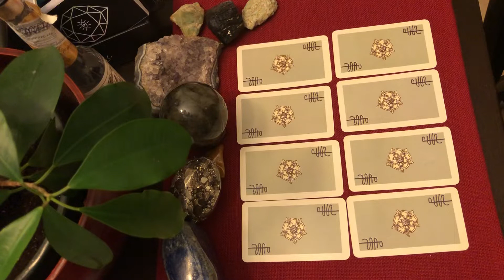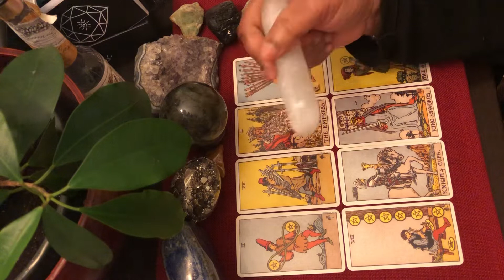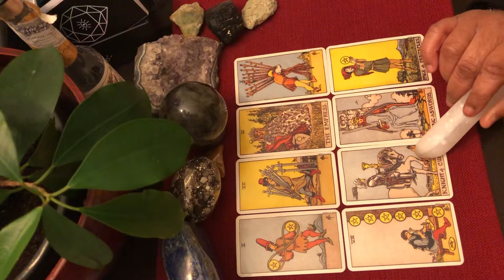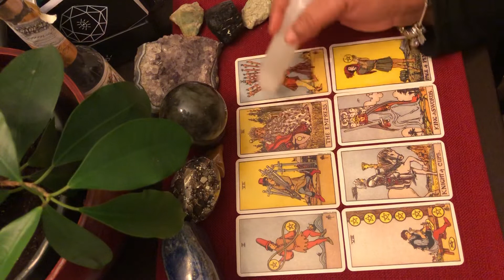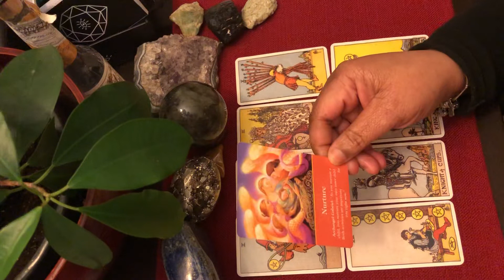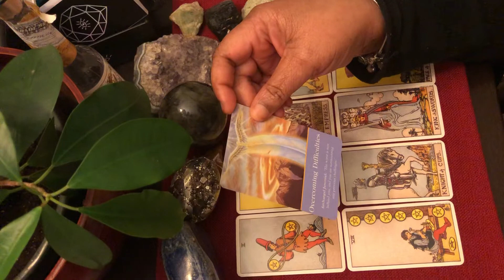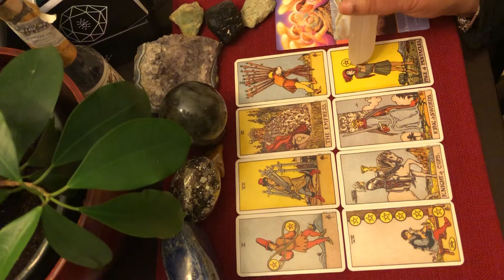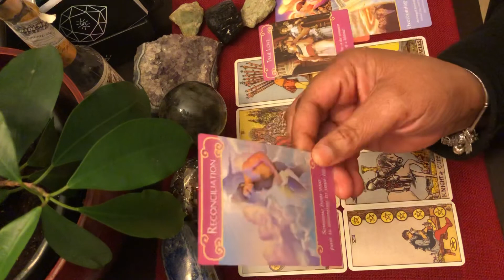Gemini May 2020 “ It’s all about you Gemini”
Gemini ♊️ 2020

Hello😊
Welcome to Virgo the Oracle Tarot
Thank you for you support and I hope you enjoy the reading. This general reading is for Sun, Moon, Rising Venus and Cross Watchers.

$sexyvirgo68